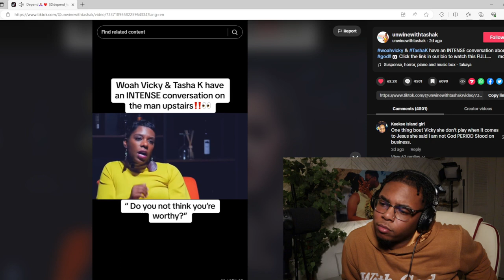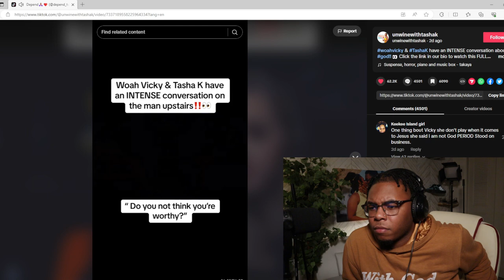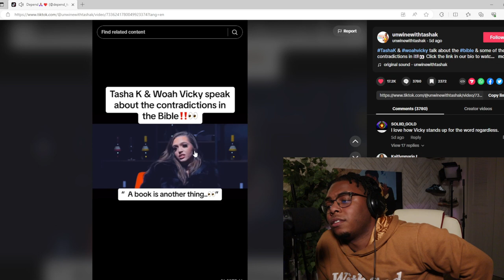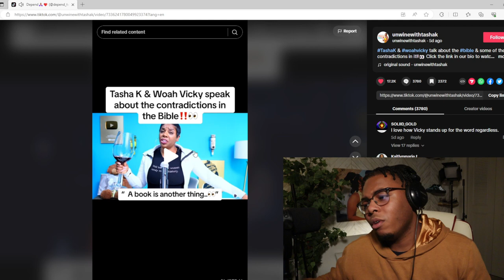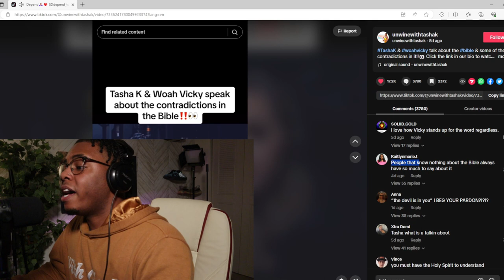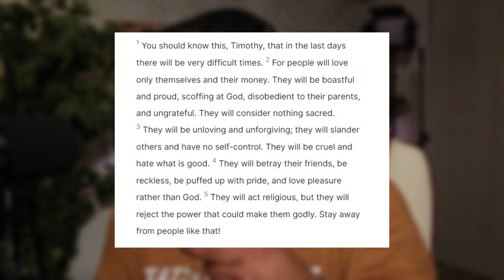*PROOF THAT WE ARE GODS* | TASHA K CHALLENGES WOAH VICKEY ON HER FAITH IN JESUS!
Today I reacted to a video from Tasha k on her challenging Woah Vickey on her faith in Jesus then saying this very bold statement!